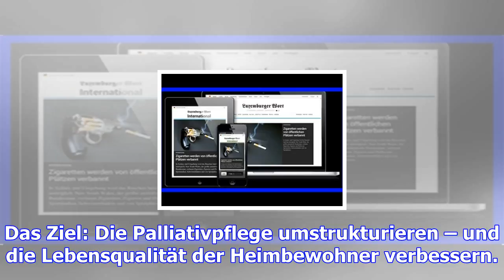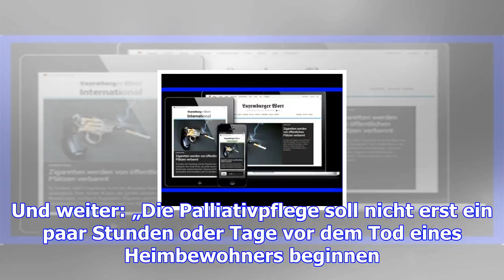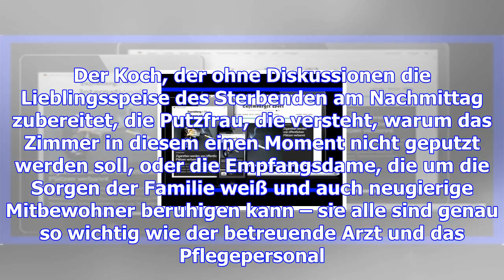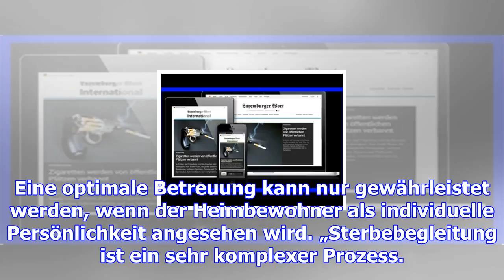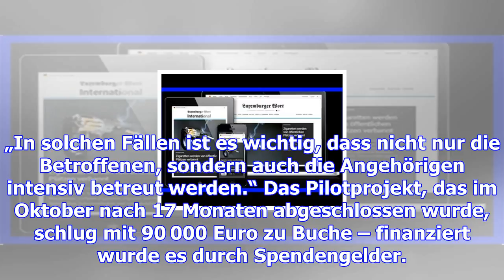"netzwierk palliativ geriatrie": das letzte zuhause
Von Cheryl CadamuroJedes Jahr sterben in Luxemburg etwa 4 000 Menschen, davon ungefähr jeder Dritte ...